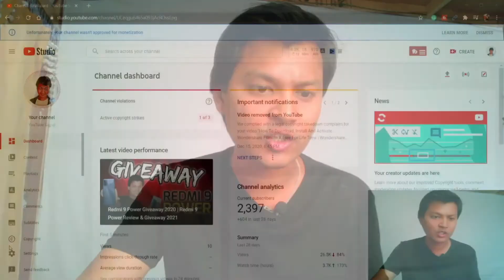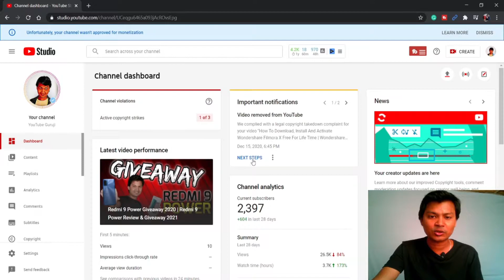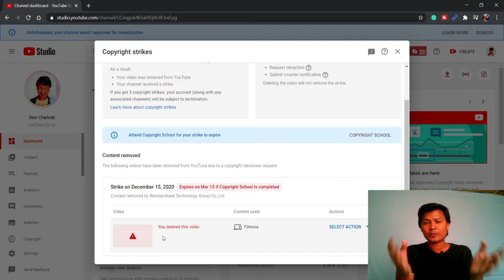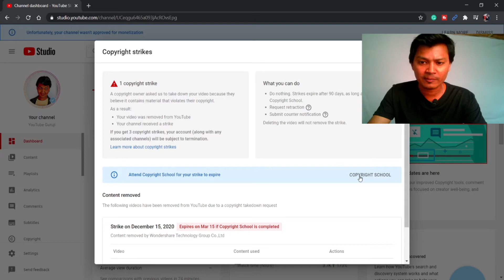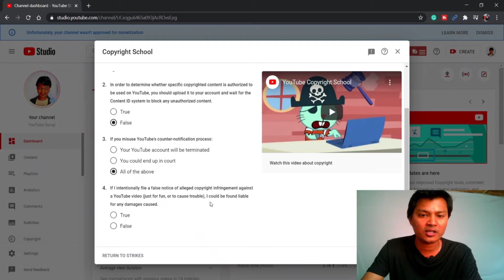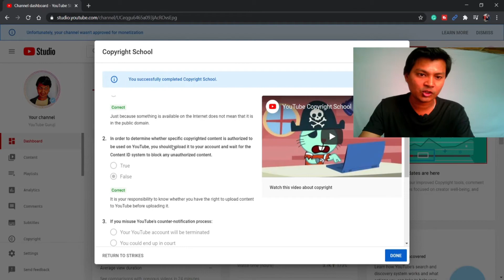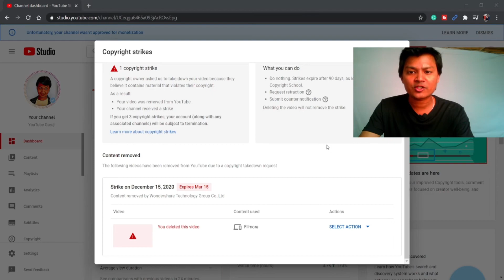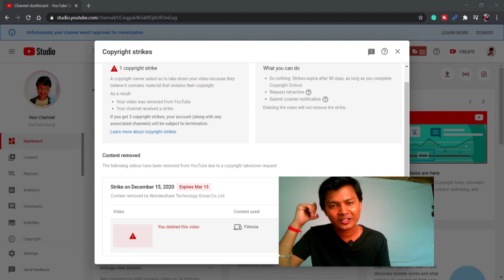Copyright Strike kaise hataye 2020 | How to remove copyright strike on Youtube 2020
If you like my honest review & want to support the channel financially you can PhonePe Gpay UPI  suman.unboxed@dbs In this video, I talk about What is Copyright Strike, How to remove copyright strike, and what to do if I get a copyright strike as I received a copyright strike from Filmora and I have shown you the exact steps that I ook to avoid copyright strike on Youtube. How to remove copyright strike on Youtube 2021.